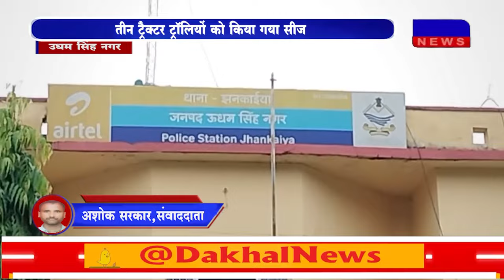DAKHAL NEWS मिट्टी माफिया पर छापामार कार्यवाही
मिट्टी माफिया पर छापामार कार्यवाही
तीन ट्रैक्टर ट्रॉलियों को किया गया सीज